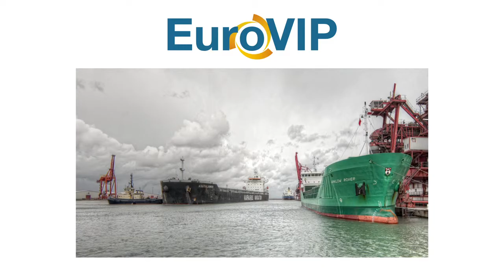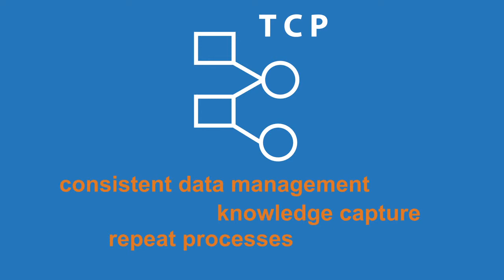EuroVIP enhancing European maritime technology and service transfer and collaboration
EuroVIP offers the maritime sector the opportunity to collaborate at the highest level, sharing services and technology in addition to cutting edge design optimisation systems.

EuroVIP is the link bringing those providing services and systems together with those who require unique solutions, in a growing network across Europe.